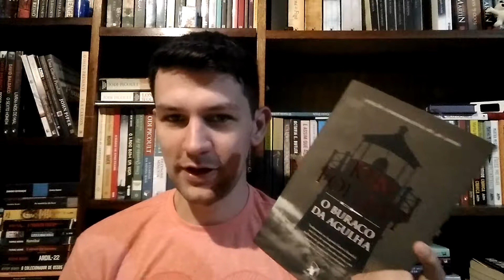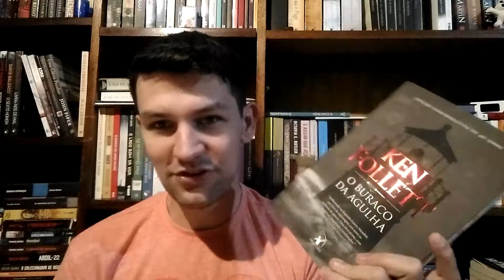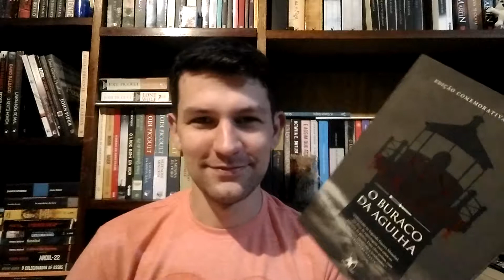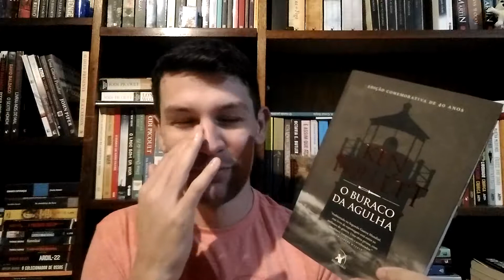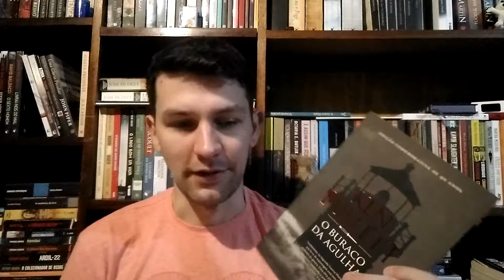[Opinião] O Buraco da Agulha - Ken Follett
Mais um vídeo que tenho vergonha de deixar publico, mas enfim...